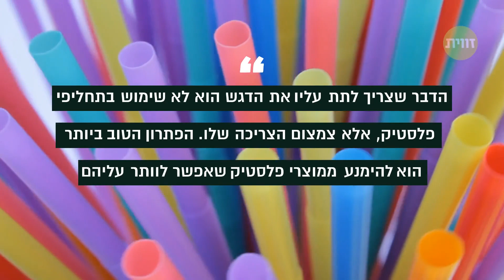פלסטיק סביבתי בניחוח ים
חברה ישראלית הציגה לאחרונה תחליף חדש סביבתי ומתכלה לפלסטיק – מאצות. האם מדובר בפתרון אמיתי לבעיית פסולת הפלסטיק?